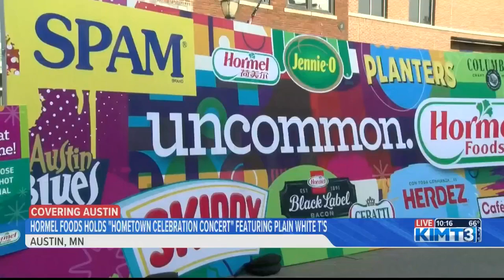Plain White T's headline Hometown Celebration Concert in Austin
KIMT News Three's Brandon Bockstahler takes us to Austin where the Grammy-nominated Plain White T's headlined Hormel's Hometown Celebration Concert